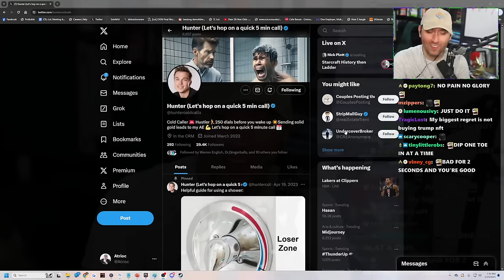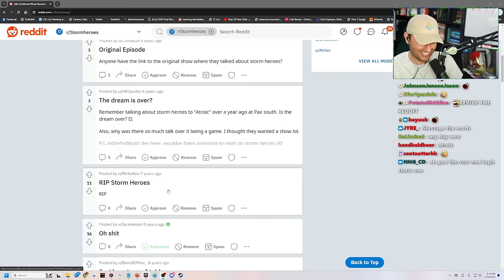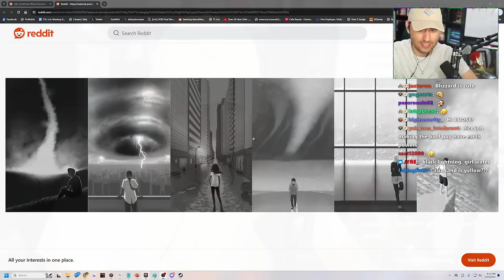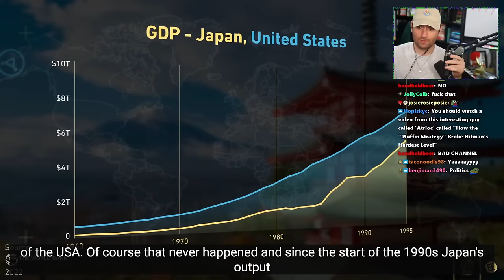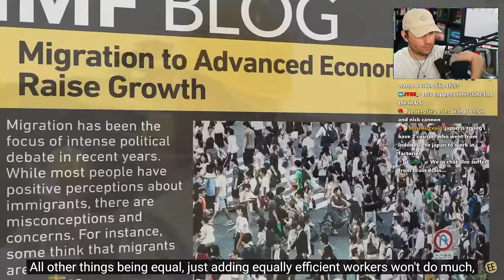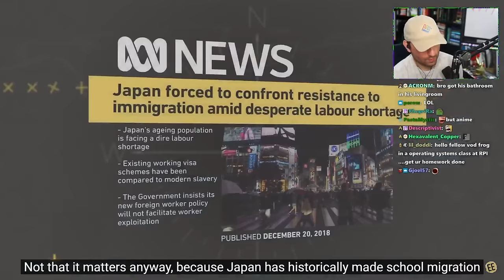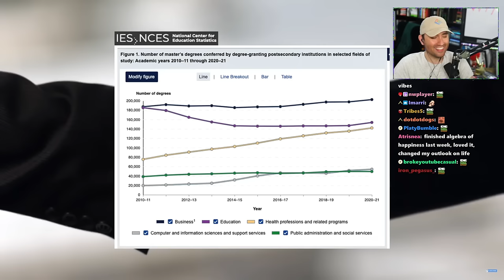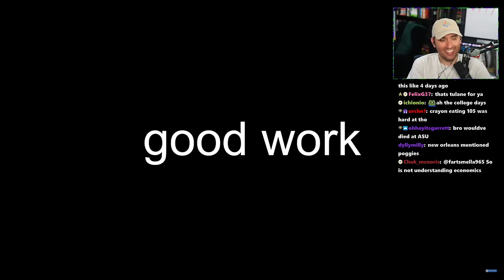Atrioc Reacts To Something Weird Is Happening In Japan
[Streamed Live on January 23rd, 2024]

In this VOD,  Atrioc Watched Videos, and Talked With Chat

00:00 Talking With Chat
1:08:19 Reacting To Something Weird is Happening In Japan
1:53:55 Reacting To I Went To Business School